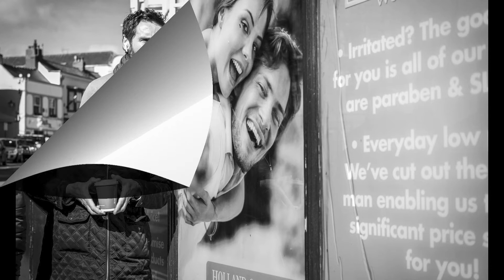Tenby Characters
Street Photography with various characters captured during my walks through Tenby in Pembrokeshire

Captured mostly on Canon 5D mk IV or Fujifilm XT4

My camera gear list:-

Canon 5D mk IV
Canon EF 40mm f2.8 STM Lens
Fujilfilm X-T4
Fujinon XF16mm F2.8 R Weather Resistant Lens, Black
Fujifilm XC 35mm f2 Lens - Black